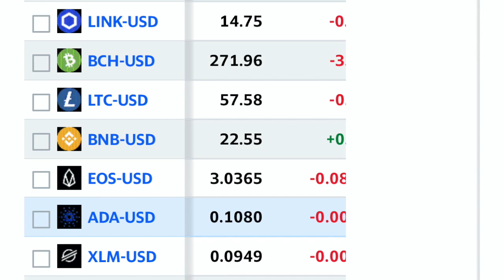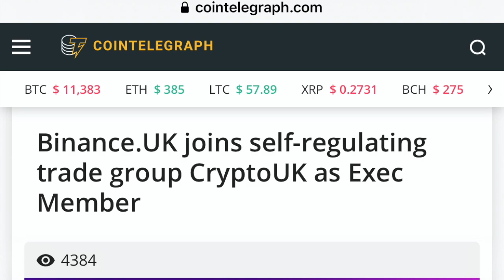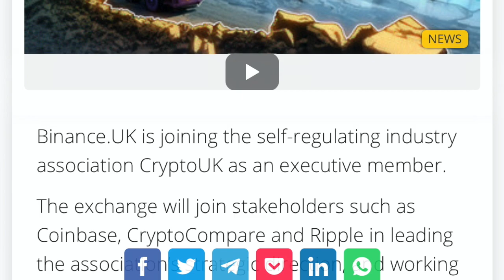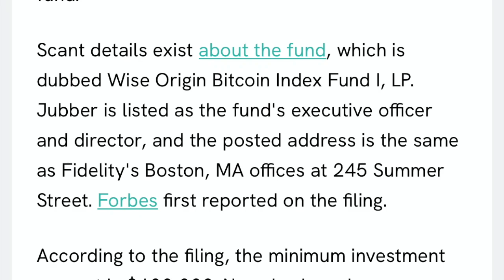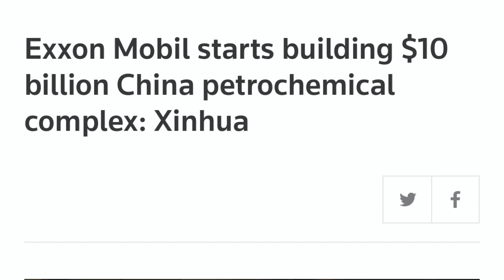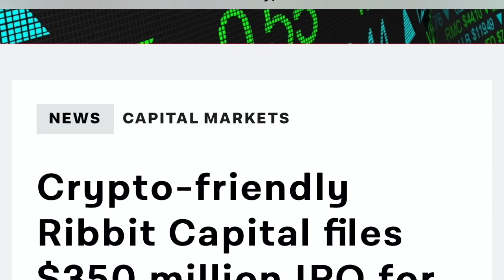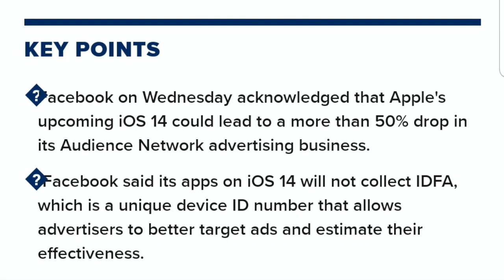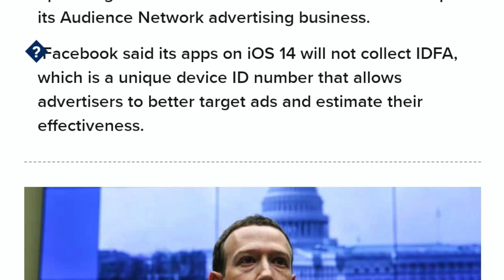ROCKEFELLER'S SIGNAL END OF AMERICAN EMPIRE! FED KEEPS PRINTING! BITCOIN XRP ALTS ROBOTS COMING!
THEY BLOCK MY FIRST VERSION OF THIS VIDEO WITH ALAN GREENSPAN!

I go over Bitcoin and crypto market. Fed keeps the Ponzi scheme going. Also Rockefeller's signal end of American Empire!